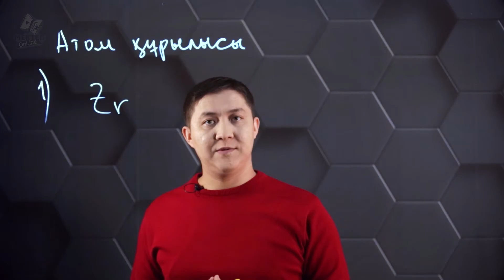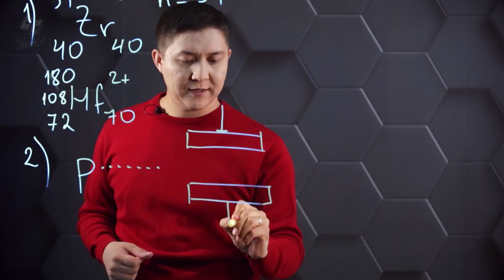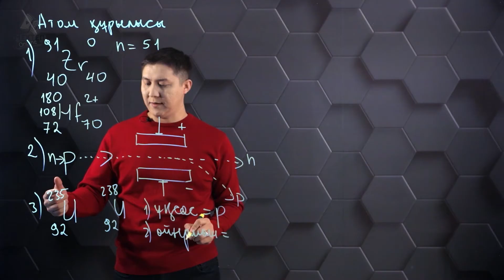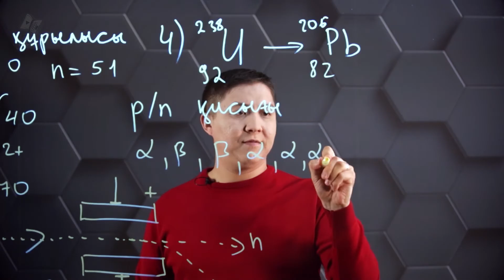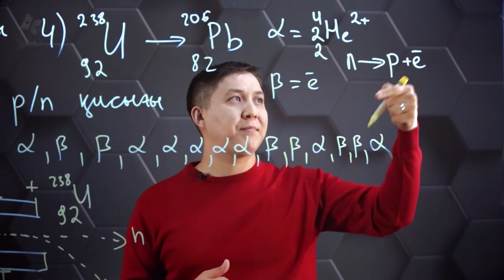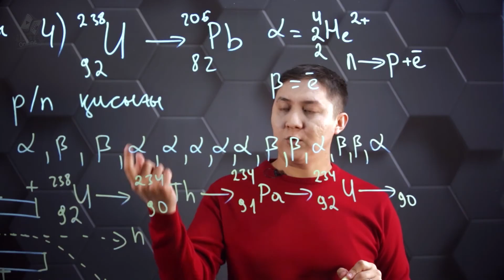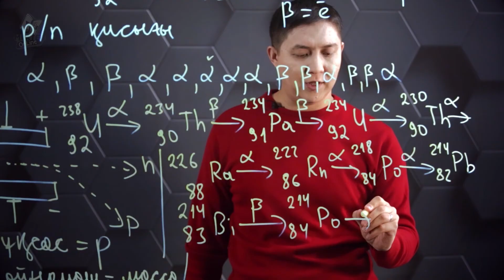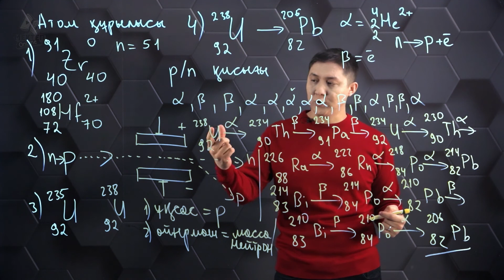Атом - күрделі бөлшек. Практикалық бөлім - тапсырмаларды орындау. 10 сынып.